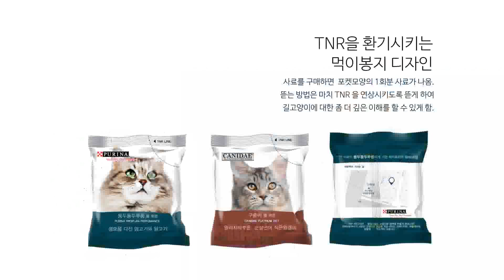Design for Helping Street Cats